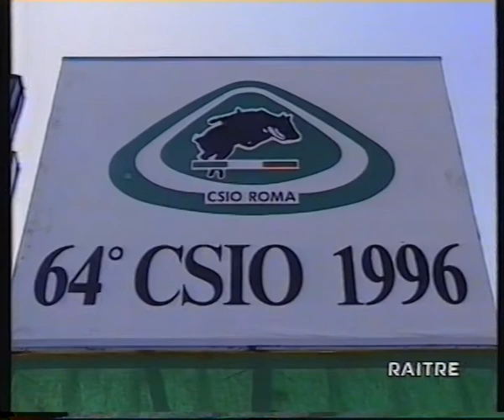CSIO Roma 1996 cat a difficolta progressive